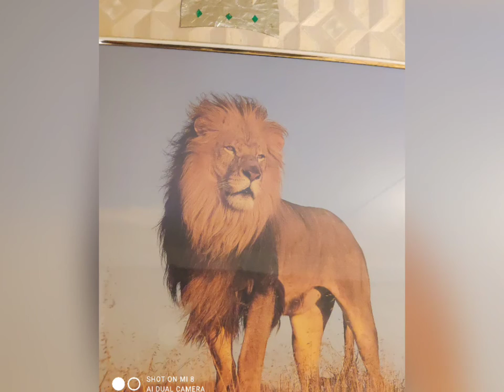30 ноября 2021 г. ● В НАШЕМ ПАРКЕ БЕЛОЧКИ. PAI-54.